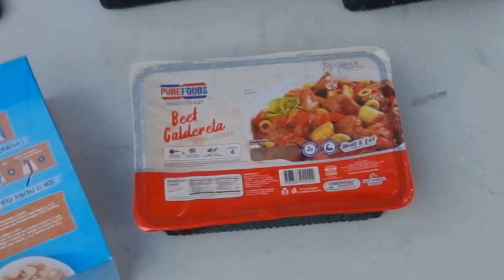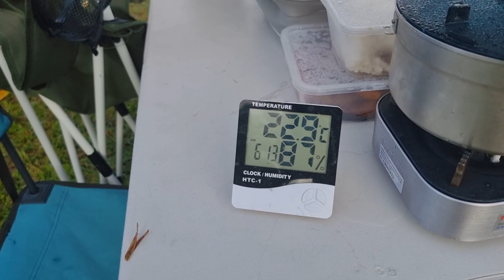Car Camping at LAParisukat Nature Camp | Sarap Buhay Camping Episodes POV | Riverside Camping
Our car camping POV of the Sarap Buhay Camping Episodes at LAParisukat Nature Camp at Tanay, Rizal!

Here are some product links!

This channel is all about DIY car maintenance, detailing, and car care product review!

Video Chapters
0:00 Intro
1:23 On The Way to Tanay
2:56 Meet-Up Place
3:58 Going to LAParisukat
4:12 Sitwasyon sa 1st River Crossing!
5:55 2nd River Crossing
6:42 3rd River Crossing
7:15 Day 1
7:48 Camp Setup
9:13 Lunch
10:09 Aerial View of the Camp
10:40 Hiking Their Dragonfruit Hill
13:03 ATV Rides by UCM
14:14 Sarap Buhay Games and Raffle
16:51 Dinner
17:29 Acoustic Night
18:53 Sleeping in the TopMat Tent
19:31 Day 2 Morning
20:26 Morning Scene
22:12 Chilling and Swimming on the River
24:10 River Fun with our Rigs
25:39 Sarap Buhay Camping Episode 1 Ending
26:41 Campsite Review & Sarap Buhay Experience
35:36 Outro & Next Car Camping Teaser

LAParisukat Nature Camp
Car Camping at LAParisukat Nature Camp
LAParisukat Car Camping
Car Camping in Tanay Rizal
Tanay Car Camping
Rizal Car Camping
La Parisukat Nature Camp
Car Camping at La Parisukat
Camp Laparisukat
LaParisukat Camp
La Parisukat Car Camping
Sarap Buhay Camping Episodes
Sarap Buhay Camping Episode
Sarap Buhay Camping
Jec Episodes Car Camping
Sarap Buhay Jec Episodes
Hilux Car Camping
Hilux Simple Car Camping
Naturehike Ango 4
Naturehike Ango 3
Car Camping Review
LAParisukat Camp Review
La Parisukat Nature Camp Review
Laparisukat
Riverside Campsite in Tanay Rizal
Hilux River Crossing
Hilux Off Road
Toyota Hilux Off Roading Video
offroad 4x4 philippines
toyota hilux 2023 extreme off road
toyota hilux philippines